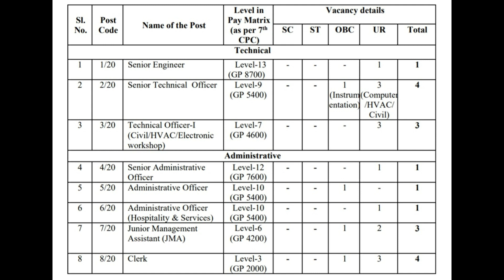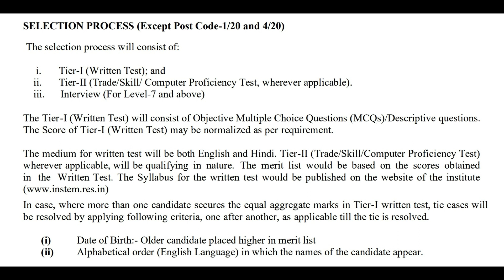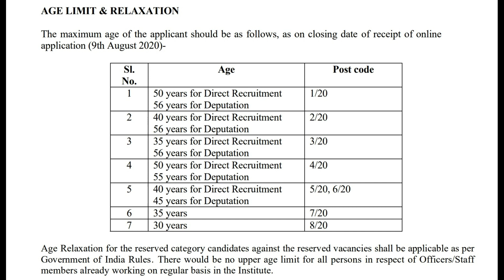Latest Notification II ఈ ఛాన్స్ మిస్ అవ్వకండి II Instem Recruitment II Street Light academy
Interested candidates may log into the link given in inStem website – Careers – Open position to apply for the position

Any further amendment related to this recruitment shall be made available only on the Institute’s